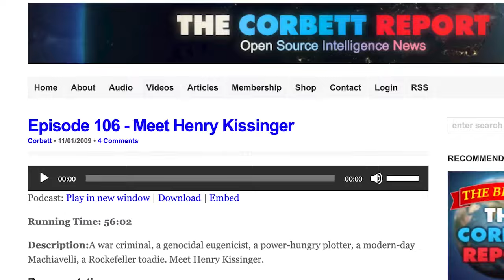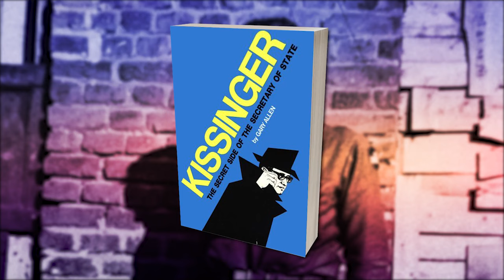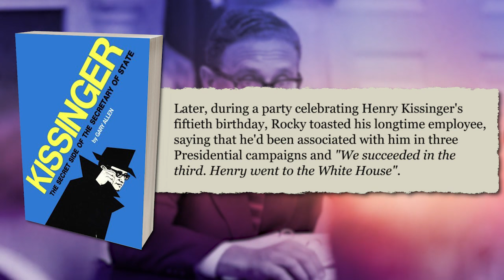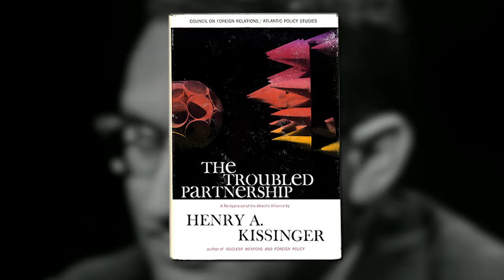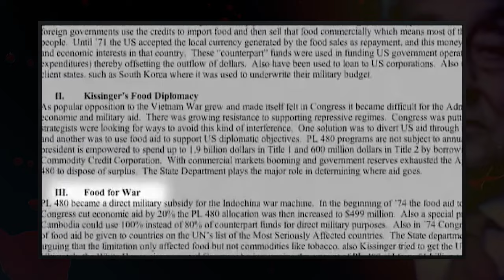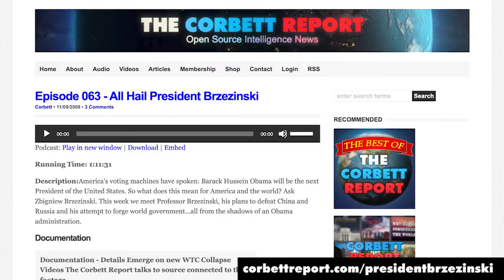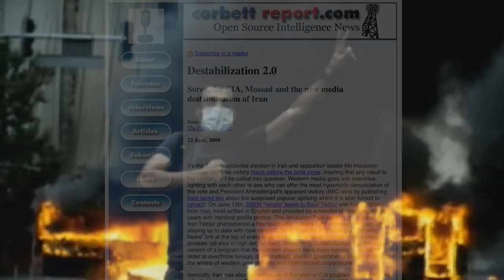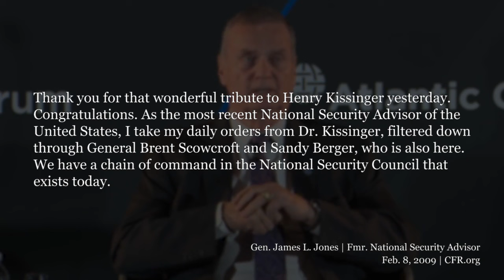FLASHBACK: Meet Henry Kissinger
FROM 2009: A war criminal, a genocidal eugenicist, a power-hungry plotter, a modern-day Machiavelli, a Rockefeller toadie. Meet Henry Kissinger.